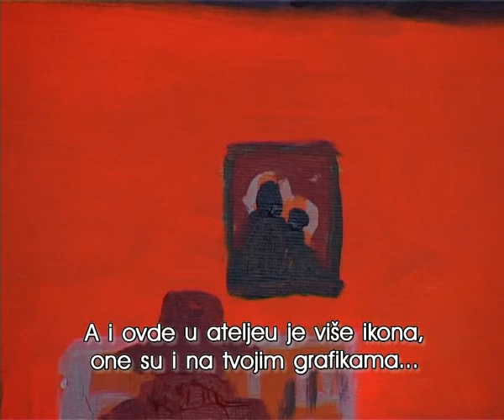Hammerstiel in Ternitz part 4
Robert tells about his art and his life. Author B.Lazin